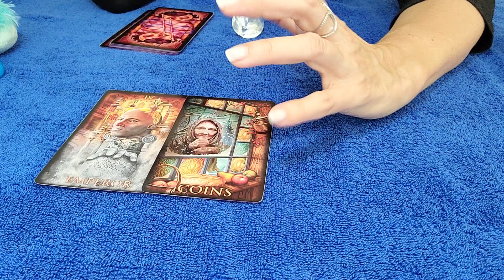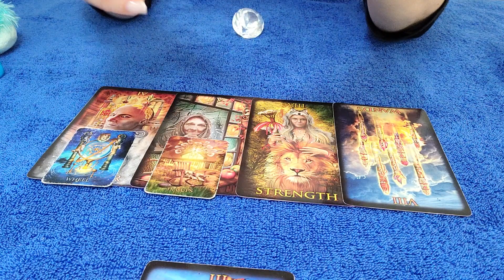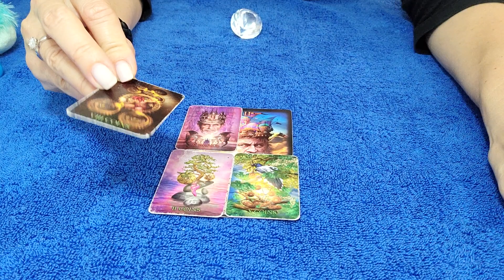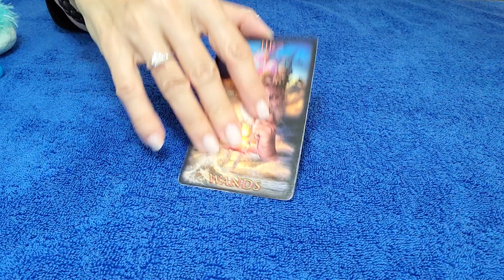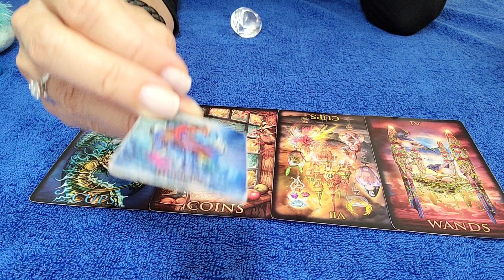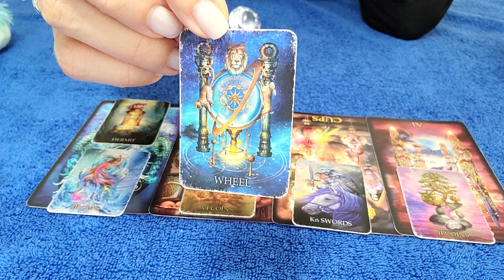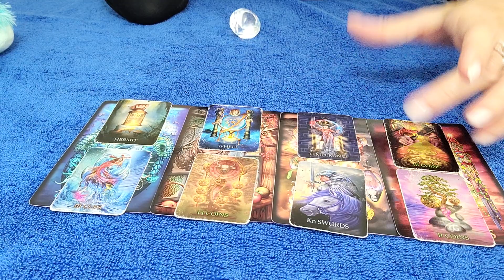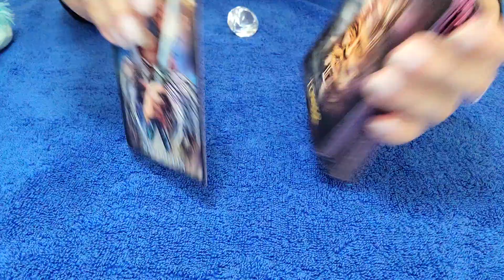SAGITTARIUS - YOU'RE BOTH EMOTIONALLY AFFECTED BY THIS SEPARATION...💘 ⚖ NOVEMBER 2021 TAROT READING